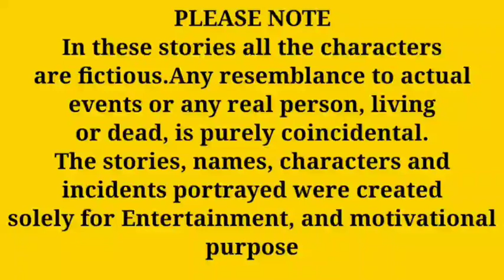കരിഞ്ഞുണങ്ങി പോയ ജീവൻ...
കരിഞ്ഞുണങ്ങി പോയ ജീവൻ...കരിഞ്ഞുണങ്ങി പോയ ജീവൻ...